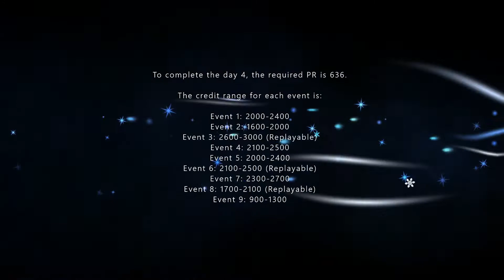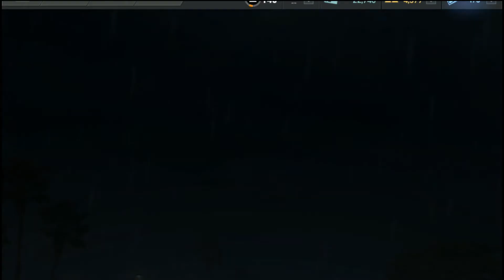NFS No Limits Aston Martin V12 Vantage S - Day 4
Aston Martin V12 Vantage S [Blackridge Breakout Event]
7 Day Event

Time Stamps are:
0:00 Introduction
0:31 Event 1 (2K)
1:38 Event 2 (2K)
2:49 Event 3 (2.5K) (Replayable)
4:30 Event 4 (2.5K)
5:51 Event 5 (2K)
7:23 Event 6 (2.5K) (Replayable)
9:03 Event 7 (2.5K)
10:57 Event 8 (2K) (Replayable)
12:30 Event 9 (1K)
14:14 End